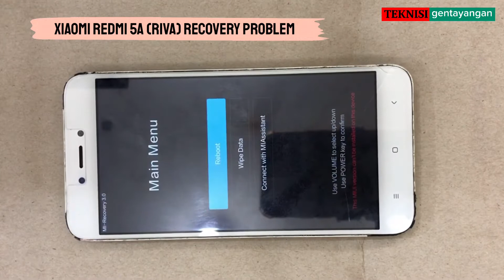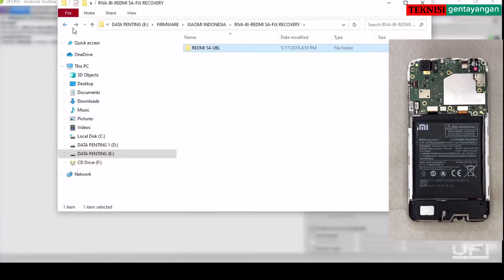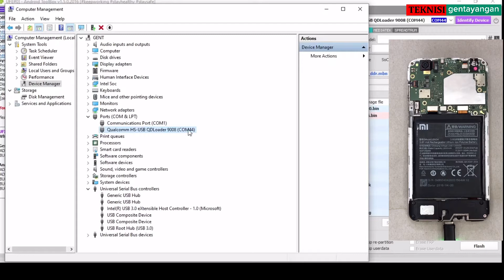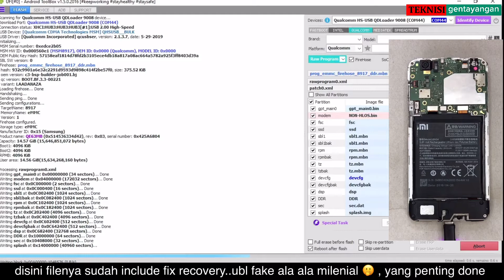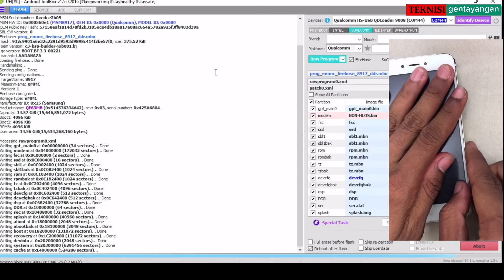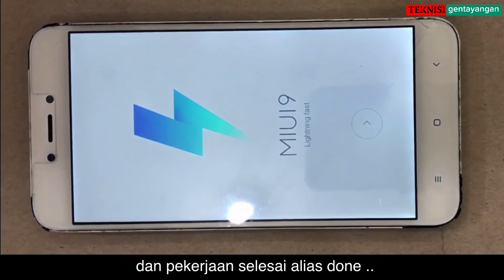XIAOMI REDMI 5A ( RIVA ) FIX RECOVERY , JUST FLASHING FILE FIX REDMI 5A RIVA ...DONE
Ini hp servisan hari ini tgl 23 maret 2021
xiaomi redmi 5a atau dengan sebutan riva
ram 2 , room 16..
Pada dasarnya hp ini adalah hp disitributor , dari imei tidak terdaftar ke kemenperin , nah kebanyakan hp xiaomi disitibutor itu sudah UNLOCK BOOT LOADER , beda dengan yang garansi resmi atau TAM.
Kelebihan hp xiaomi yang sudah unlcok boot loader buanyakkkkkkk ,  dimana kita dengan mudah custom room , ngeROOT , twrp dan sebagainya..beda dengan yang resmi..
Kekurangan yang sudah UBL (unlock boot loader) banyak juga, 😅😅🤭.. jika UBL nya kekunci lagi alias lost alias hilang, kebanyakan hp jadi tidak bisa pakai room global , jadi tidak bisa bahasa indonesia , playstore , dll , dan bisa juga jadi tidak bisa dipakai , karena stuck di recovery..contoh hp ini yang saya kerjakan..

jadi kronologi HP ini , pemakainya anak SMP yang sedang hobi mengotak atik HP, niatnua hendak membuat ini hp menjadi room ala ala asus gaming..custom custom gitulah..
Dan berujung gagal total , hp jadi tidak bisa hidup normal, hanya bisa restar lt dan kembali ke recovery mode..🤭🤭🤭
saran saya sih :::: buat anak jangan coba coba 😅

Dan untungnya si HP masih bisa di selesaikan dengan flashing..

semoga para teknisi ponse indonesia bersama sama kearah yang lebih baik , maju tumbuh dan berkembang

---salam pinter bareng---

TEKNISI_Gentayangan